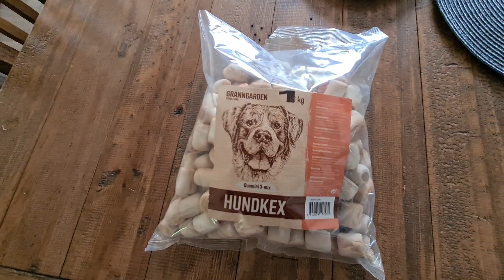Treats donation from fan!!! Thank you "1 Jack Valley"! 😁